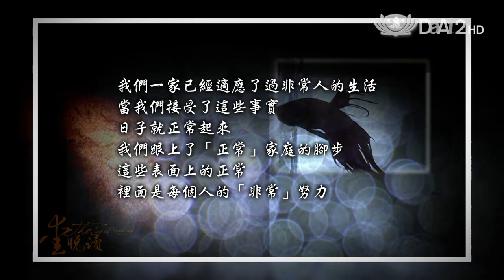【愛悅讀】預告 - 20131029 - 聽見顏色的女孩 胡昭安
DaAi2 HD 愛悅讀-科普教育《聽見顏色的女孩》胡昭安
10/29 （二）20:00 首播
10/30 （三）01:30、10:30、13:00 重播
11/2   （六） 09:30重播

胡昭安人稱「緹爸」，因為他有一個重度腦性麻痺的女兒-渝緹。11歲的渝緹不會說話、無法行動，甚至沒辦法自己進食，緹爸和緹媽把他們和渝緹的生活故事寫成《渝緹的奇幻之旅》。
主持人劉怡均和緹爸一起導讀《聽見顏色的女孩》，這是一本和渝緹相似的小說；緹爸以自身照顧渝緹的經驗，分享了十年來的心路歷程。

緹爸說：「渝緹的出生帶給我們的改變，辛苦的歷程使我們變得更好更堅強，更積極面對生活與享受生命，更能體貼別人。」

 1.中華電信MOD  99台
 2.有線電視 211頻道   或電話洽詢當地系統業者
4.大愛二台HD雲端直播 畫質好 還可迴看兩小時前的節目 觀賞更方便

主持人： 劉怡均
顧問：楊照、傅月庵、王秀園  深情推薦